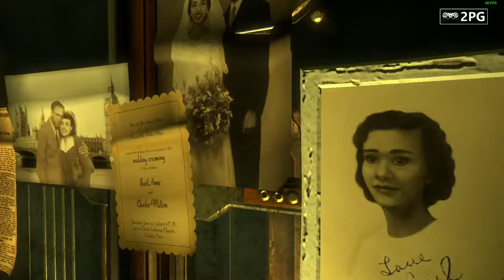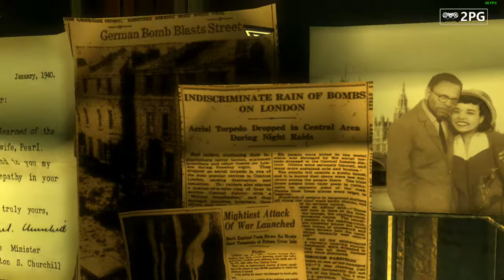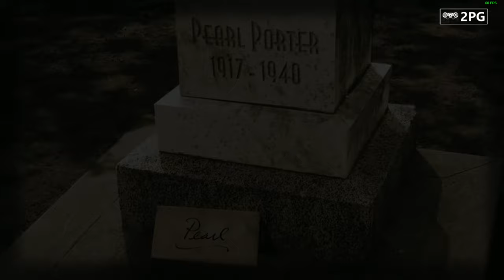Bioshock 2: La guarida de Minerva - Minerva's Den - Juego Completo Español - Full HD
Bioshock 2 La guarida de minerva: Esta se encuentra custodiada por el excolega de Porter, Reed Wahl, un brillante matemático que se volvió loco por los plásmidos y está obsesionado con resolver una "ecuación predictiva" absoluta. Porter y Tenenbaum buscan reconfigurar al Pensador para encontrar una cura para la enfermedad del ADAM que afecta a Rapture.

Bioshock 2 Minerva's Den: This is guarded by Porter's former colleague, Reed Wahl, a brilliant mathematician driven mad by plasmids and obsessed with solving an "absolute predictive equation." Porter and Tenenbaum seek to reconfigure The Thinker to find a cure for the ADAM disease plaguing Rapture.

¡Bienvenido!

🟢 DONACIONES 🟢